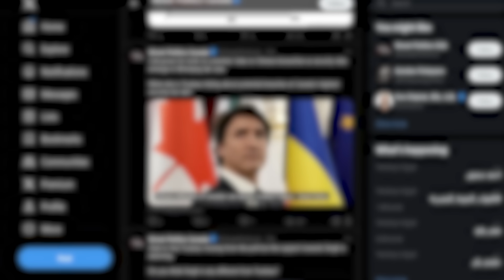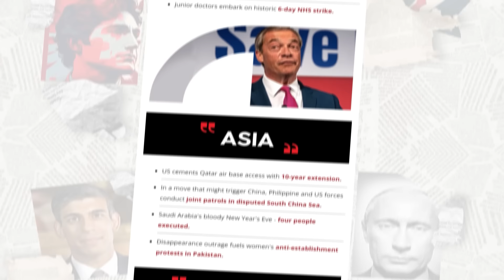This SHOCKING Military LEAK Will FORCE Trudeau To RESIGN!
About This Video:

Trudeau’s so-called housing plan just got exposed for the joke it really is. A leaked audit shows that his big promise to fix the housing crisis by using old military sites is a total scam meant to fool struggling Canadians.